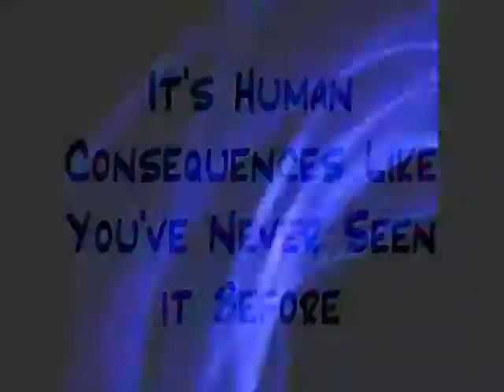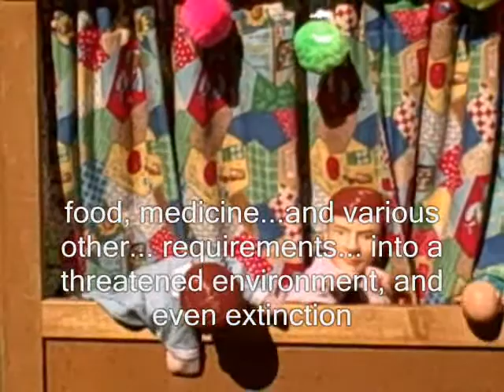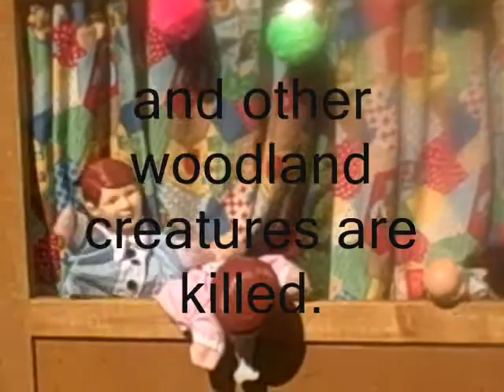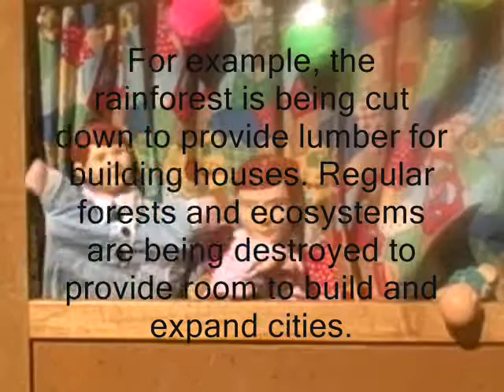Biodiversity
A project for Biology
That's basically all the explanation it needs...
Watch the whole thing before you comment and rate, please =)

Song:
What a Wonderful World - Loius Armstrong